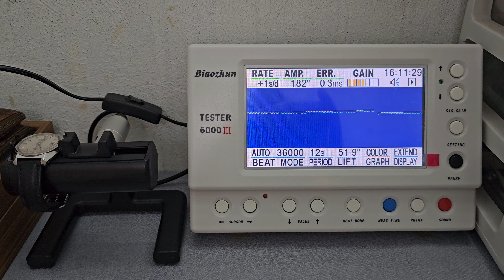CÓ ĐIỆN RÙI KHAI ĐAO EM GS61 CHO MÁT MÁY AE Ạ 😁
Alo cho mình hoặc kết bạn Zalo với mình để mua hàng và biết thêm thông tin chi tiết về giá cũng như hình ảnh cụ thể về sản phẩm nhé. Thank All

BÃI CHÁY - HẠ LONG - QUẢNG NINH

CHỦ TK: TRẦN SƠN
NGÂN HÀNG: VIETCOMBANK
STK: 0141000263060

NGÂN HÀNG: MB BANK
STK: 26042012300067